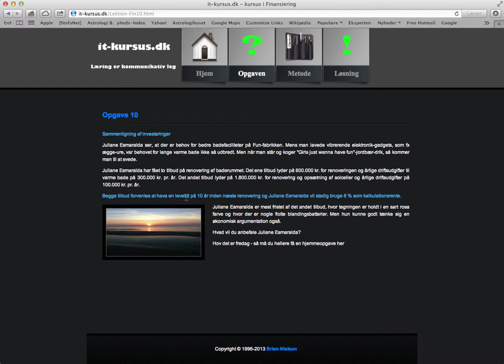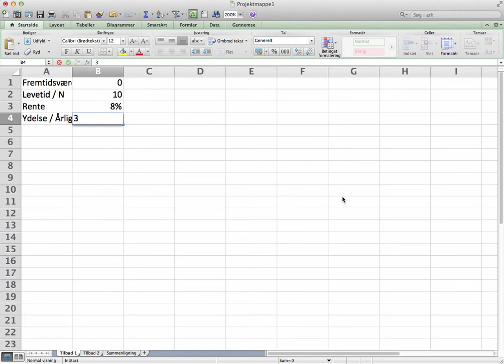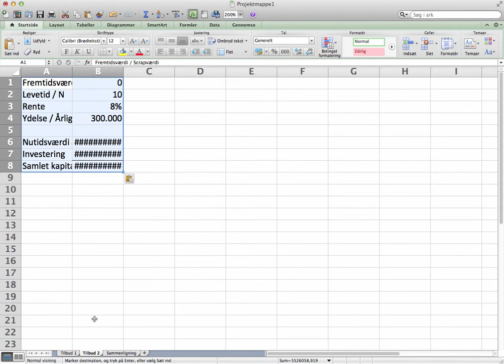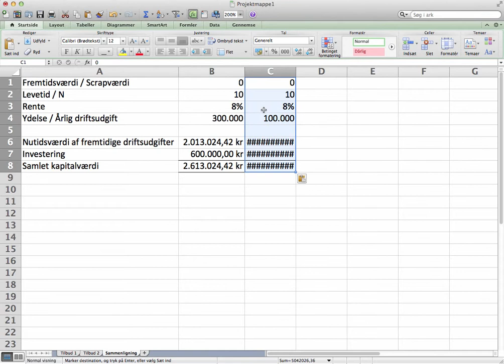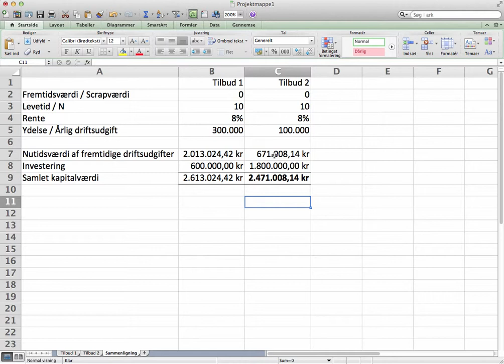Lektion 10 - sammenligning af investeringer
Sammenligning af 2 investeringer ved hjælp af kapitalværdimetoden.
Opgaven indgår i det sommerkursus jeg lavede i 2013, som kan findes på Kurset bygger på bogen "Investering og Finansiering" af Peter Lynggaard, der er en af de bedste bøger til introduktion på området.